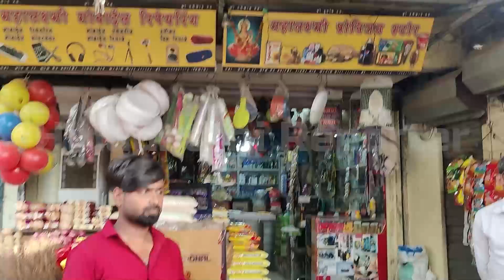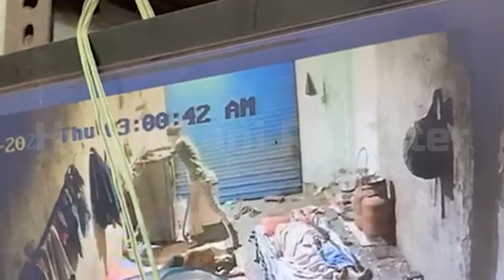कल्याणफाटा में हुई चोरी | Hindustani Reporter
कल्याणफाटा में हुई चोरी

सीसीटीवी फुटेज के आधार पर शिल - डायघर पुलिस ने सुलझाई गुत्थी